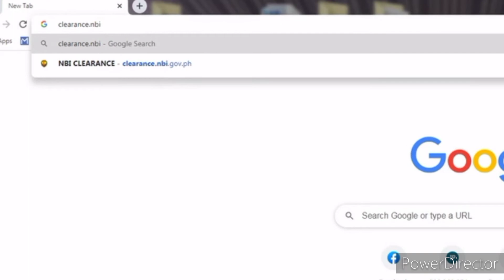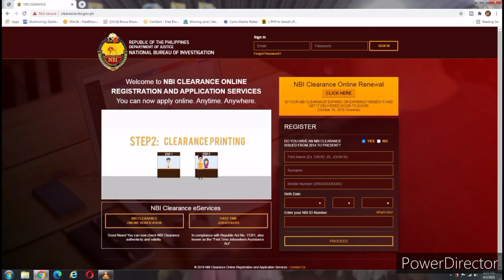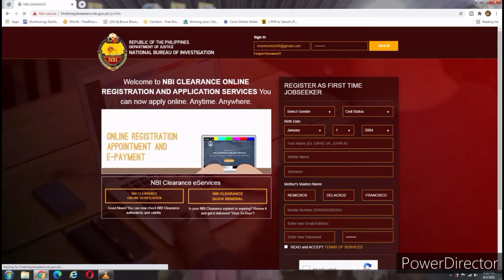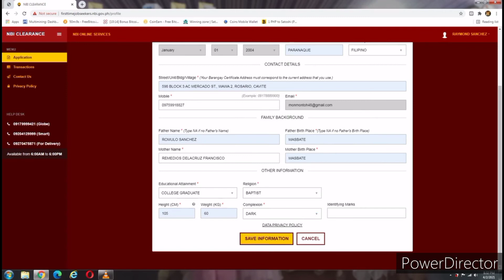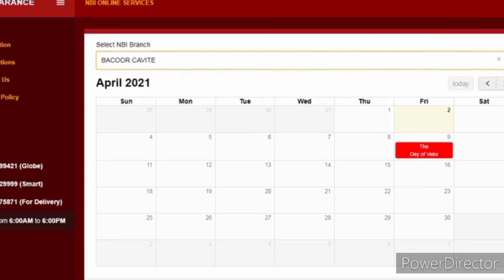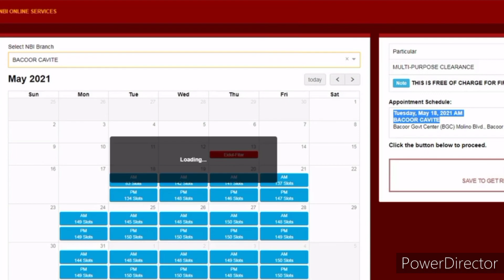HOW TO Get FREE NBI Clearance Online || HowsTops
PAANO kumuha Ng LIBRENG NBI online? Watch the video to know guys.